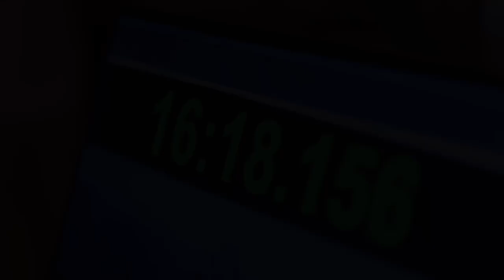Recording day Vox Servi Domini Behind the Scene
Behind the scene recording VSD